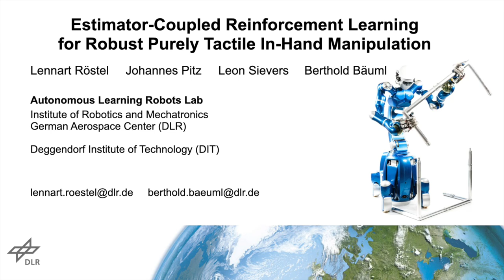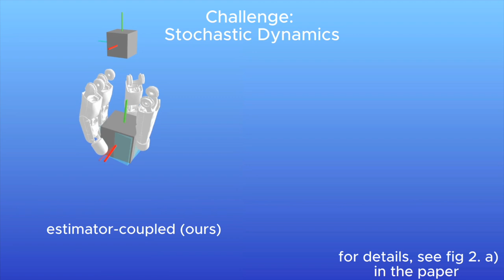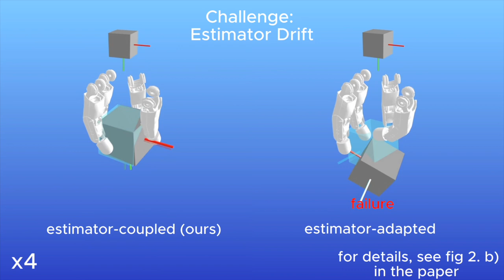Estimator-Coupled Reinforcement Learning for Robust Purely Tactile In-Hand Manipulation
This paper identifies the culprits of naively com- bining learning-based controllers and state estimators for robotic in-hand manipulation. Specifically, we tackle the chal- lenging task of purely tactile, goal-conditioned dextrous in- hand reorientation with the hand pointing downwards. Here, we observe that due to the limited sensing available, many control strategies that are feasible in simulation do not allow for accurate state estimation. Hence, separately training the controller and the estimator, and combining the two at test time, leads to poor performance. Our proposed solution to this problem involves training a control policy by reinforcement learning coupled with the state estimator in simulation. We show that this approach leads to more robust state estimation and overall higher performance on the task while maintaining an interpretability advantage over fully end-to-end learning approaches. Due to our unified learning scheme and an end- to-end gpu-accalerated implementation, learning only takes 5h to 8h on a single GPU. In simulation experiments with the DLR-Hand II and for four significantly different object shapes, we provide an in-depth analysis of the performance of our approach. Finally, we show the successful sim2real transfer with rotating the objects to all 24 possible π/2-orientations.